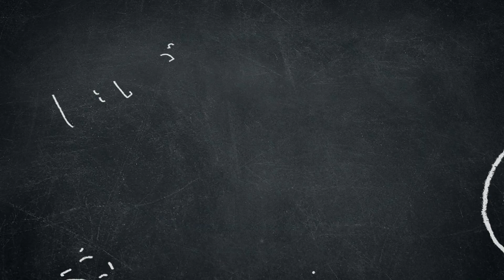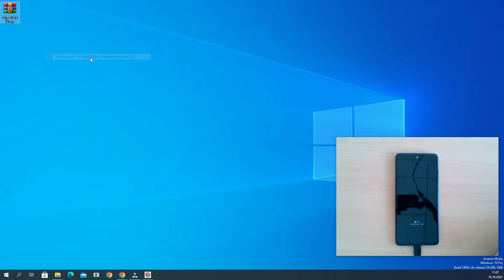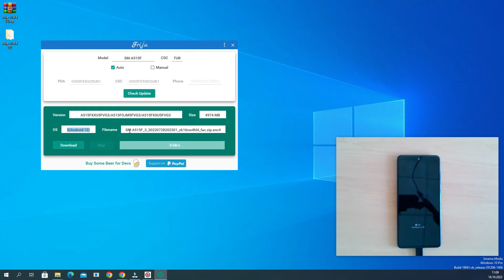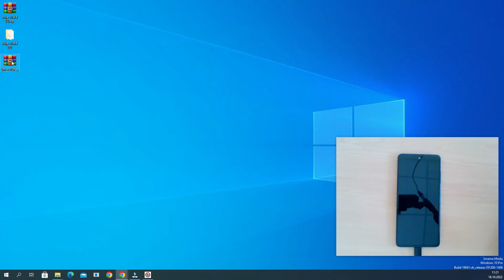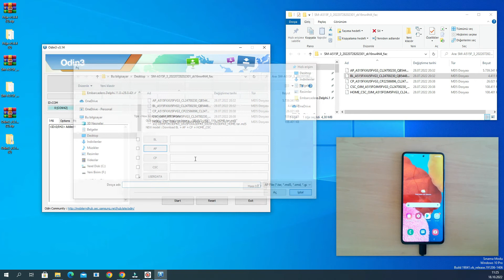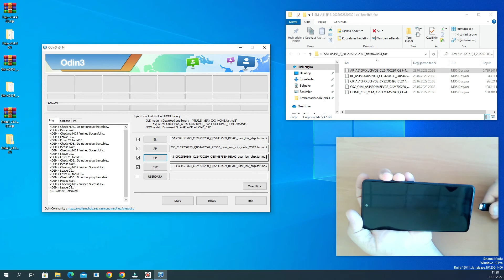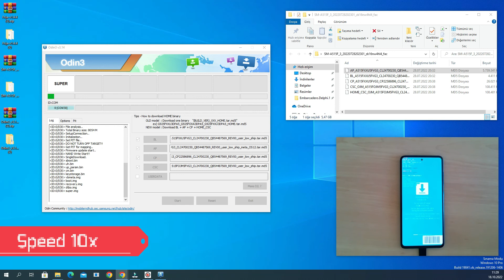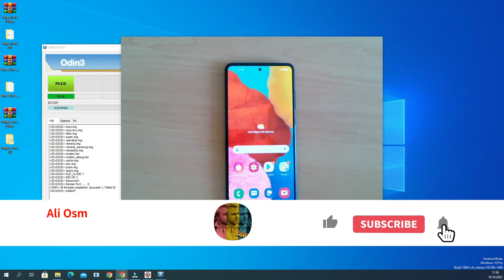Samsung A51 yazılım nasıl yüklenir. How to update samsung A51 firmware